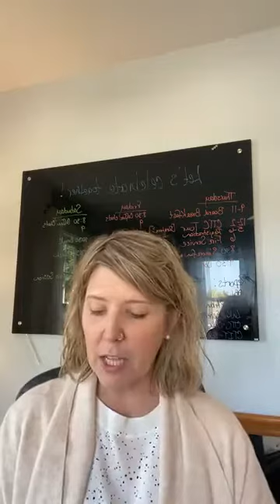The Root of Fear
Momentum Monday with Christy Austin